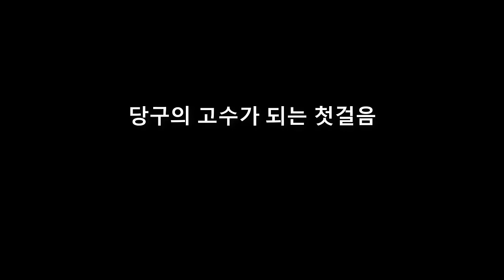초구 성공률을 높이는 방법은? 그리고 밀어치는 스트로크 연습법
150점 동호인에게 초구 성공율을 높이는 두께,당점,스트로크와 밀어치는 스트로크 연습법을 레슨하는 동영상입니다.

BPS란?